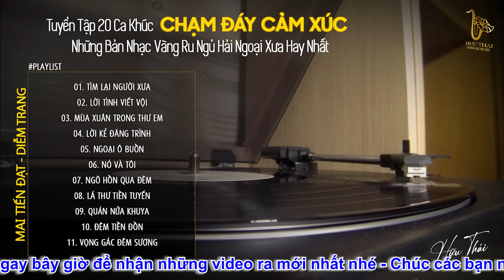[CD328] Mở Nhẹ Nhàng Lk Nhạc Vàng Hải Ngoại Xưa Bất Hủ Còn Mãi Theo Thời Gian| Hữu Thái Lossless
❖ Đăng ký theo dõi HỮU THÁI LOSSLESS MUSIC khán giả sẽ được thưởng thức những ca khúc nhạc trữ tình mới nhất, hay nhất hiện nay thuộc nhiều thể loại nhạc trữ tình bolero, nhạc vàng xưa tuyển chọn, thư giãn ru ngủ về đêm đảm bảo nghe thử một lần bạn sẽ không hối hận.
► Tracklist:
00:00:00 TÌM LẠI NGƯỜI XƯA - CA SĨ: CÔNG TUẤN
00:05:41 LỜI TÌNH VIẾT VỘI - CA SĨ: CÔNG TUẤN
00:12:29 MÙA XUÂN TRONG THƯ EM - CA SĨ: CÔNG TUẤN
00:16:47 LỜI KẺ ĐĂNG TRÌNH - CA SĨ: CÔNG TUẤN
00:22:01 NGOẠI Ô BUỒN - CA SĨ: CÔNG TUẤN
00:27:37 NÓ VÀ TÔI - CA SĨ: CÔNG TUẤN
00:32:58 NGÕ HỒN QUA ĐÊM - CA SĨ: CÔNG TUẤN
00:39:05 LÁ THƯ TIỀN TUYẾN - CA SĨ: CÔNG TUẤN
00:42:54 QUÁN NỬA KHUYA - CA SĨ: CÔNG TUẤN
00:49:06 ĐÊM TIỀN ĐỒN - CA SĨ: CÔNG TUẤN
00:53:17 VỌNG GÁC ĐÊM SƯƠNG - CA SĨ: CÔNG TUẤN
00:59:30 CĂN NHÀ NGOẠI Ô - CA SĨ: CÔNG TUẤN
01:05:49 CHUYẾN ĐI VỀ SÁNG - CA SĨ: CÔNG TUẤN
01:12:11 CHUYỆN ĐÊM MƯA - CA SĨ: MAI TIẾN ĐẠT
01:17:16 TỈNH LẺ ĐÊM BUỒN - CA SĨ: MAI TIẾN ĐẠT
01:22:55 KỂ CHUYỆN TRONG ĐÊM - CA SĨ: MAI TIẾN ĐẠT
01:29:30 MƯA NỬA ĐÊM - CA SĨ: MAI TIẾN ĐẠT
01:34:20 TÂM SỰ VỚI EM - CA SĨ: MAI TIẾN ĐẠT
01:40:50 MAI LỠ HAI MÌNH XA NHAU - CA SĨ: MAI TIẾN ĐẠT
01:45:21 SAU LẦN HẸN CUỐI - CA SĨ: MAI TIẾN ĐẠT